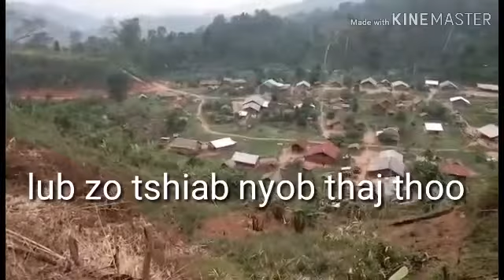Lub caij them teb kho siab thiab tshav kub kawg li